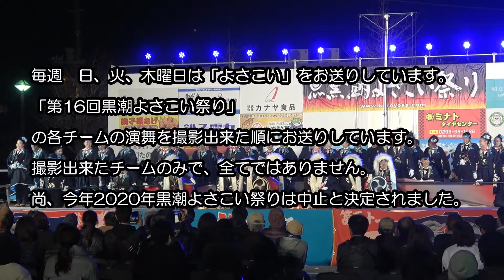毎日更新「今日の画像」12月20日（日）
第16回黒潮よさこい祭り大賞「REDA舞神楽・千葉県船橋市」の
受賞演舞です。